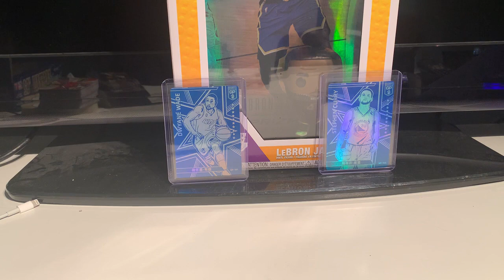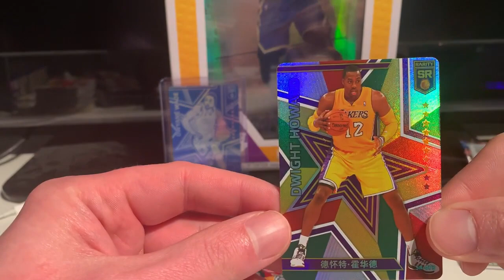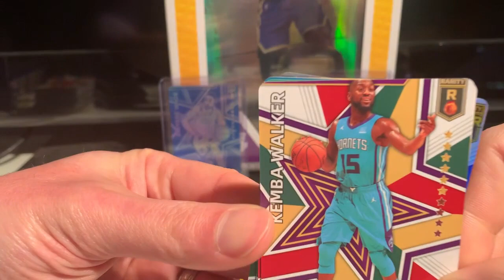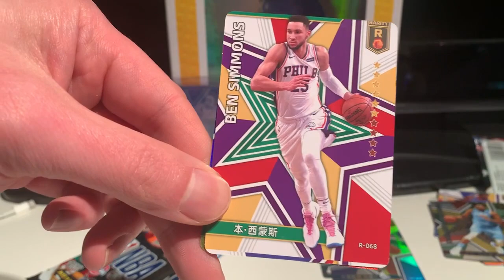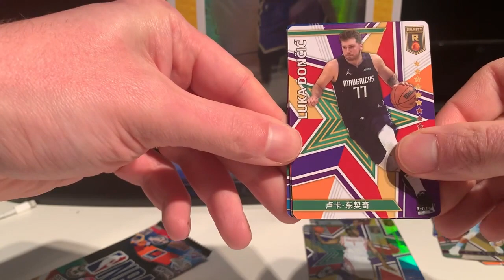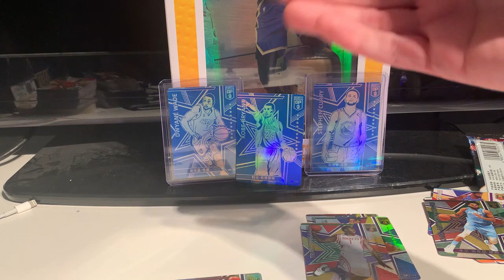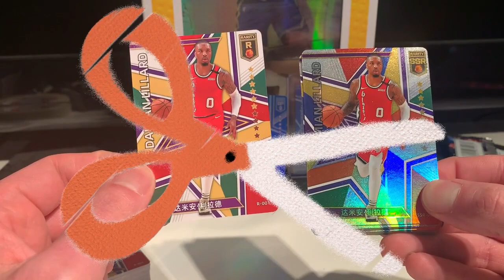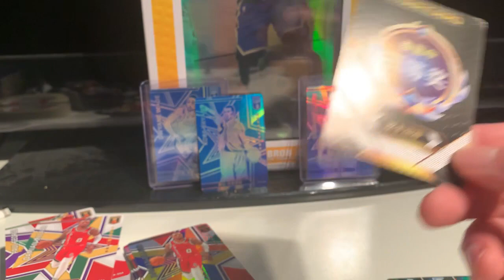Importers Turdsday - NBA Basketball Star Cards - Series Finale - 6 packs- Lets Go! - Yes Guy!!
Today  Big Pickle rips the last 6 packs of NBA Star Cards
    Some say it was time.  Others say waste of time.

Which is true??